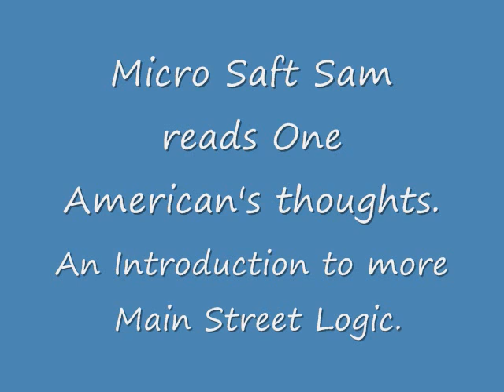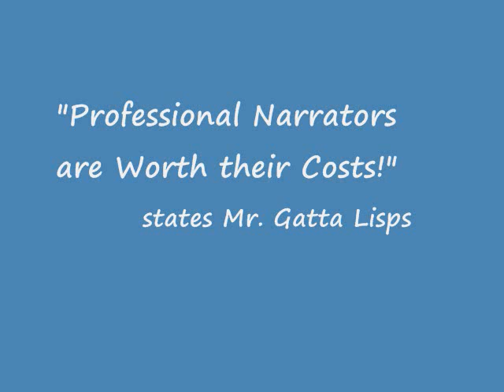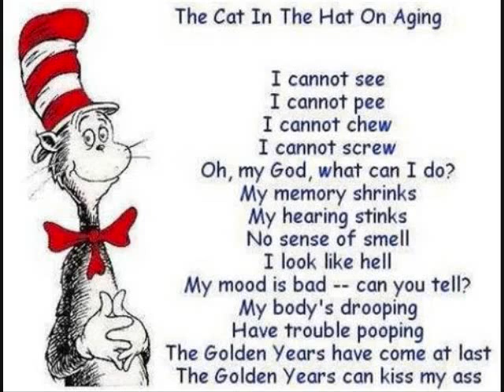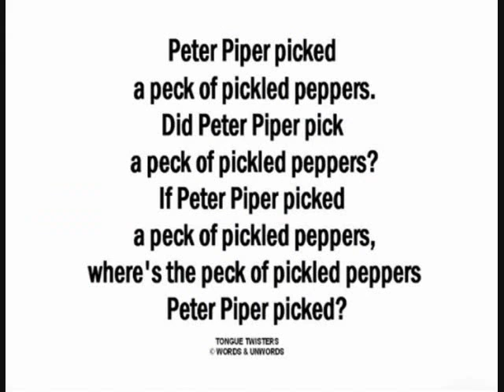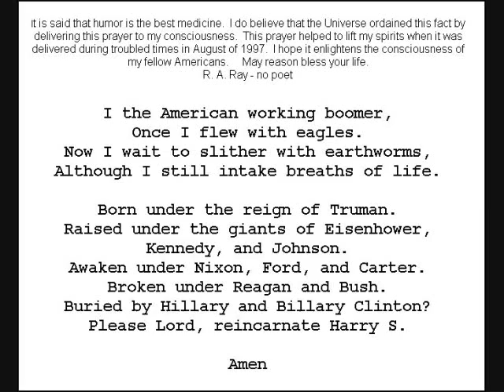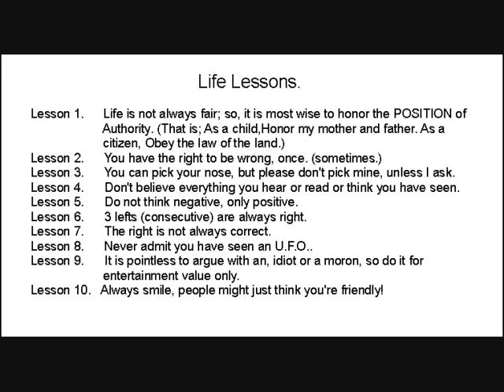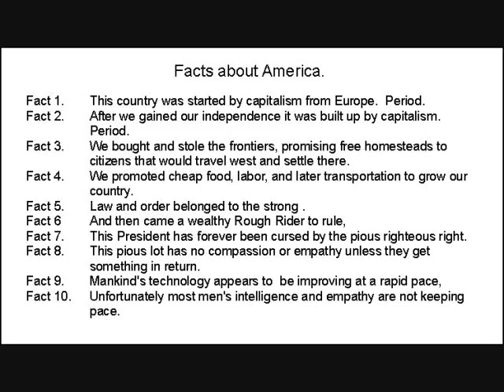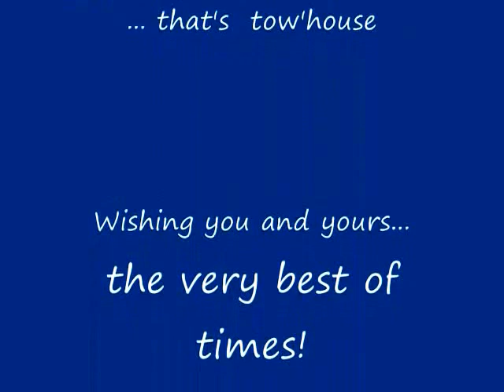Compost pile 1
Watch this video at 1.5x or 2x normal speed.  For maximum torture value view at half speed !!  Here's how.  Click on the gear ICON.  Then click on NORMAL.  Then click on your desired speed. Then click on gear or time line to rid the box.  ;-)